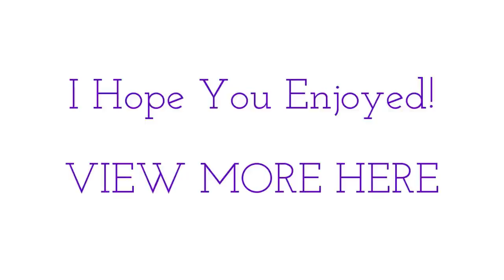BELIEVE ~ Sleep Meditation ~ Attract with the Amazing Power of Belief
You may already know how important our beliefs are. You have probably heard quotes like “ whatever the mind can conceive and believe, it can achieve” by Napoleon hill or “the mind is everything, what you think you become” Buddha. I believe these to be very true. And all we need to do is change our thoughts and beliefs. Easy right? Well as you may have discovered, this is Not an easy thing to do. That is because Our true Beliefs lie deep in our subconscious mind. So to change our beliefs, we have to change deep seeded thoughts in our subconscious.

The truth is We have a Terrifying power to make things happen in our lives good or bad. And that is all thanks to our subconscious mind. The bad part is, we are bombarded every single day with fear filled media and negativity. And if we are not careful, we will begin creating the terrifying world we see on tv. But that world is not reality. So To combat all of this fearful thinking there are a couple things you can do.
The first way is to feed your mind, conscious and subconscious with positive things. The conscious way is Instead of watching the news or looking on social media, read a book, or listen to an audiobook on ways to make your life better, to learn something new or just improve yourself. Just an hour or even half hour a day of feeding your mind with positive, brain stimulating material. See how much your life changes in a year or 5 years! When you refocus your mind from the negative to the positive, you will see significant positive changes in your life and your beliefs will change for the better

Now the way to do this subconsciously is through meditation and sleep where you can access your subconscious and feed your mind with the images, thoughts, and feelings of what you want to manifest into your life. If you continue to use this technique nightly, you will begin to believe again how possible it is to manifest your dreams and desires.
When you begin to change your beliefs, your mind will open your eyes to the opportunities around you. There came a time in your life when you stopped believing, and this blinded you. When you stop believing, You can not see those opportunities anymore. Because What you direct your mind to is what you will see. There are always opportunities around you if you can only open your eyes to it. And that all begins with belief.
Listening as you fall asleep will allow your thoughts to sink deep into your subconscious, changing your limiting beliefs from what you thought was impossible to the possible as you begin to see your beautiful life manifest right in front of your eyes. Making these changes effortlessly all while you sleep.